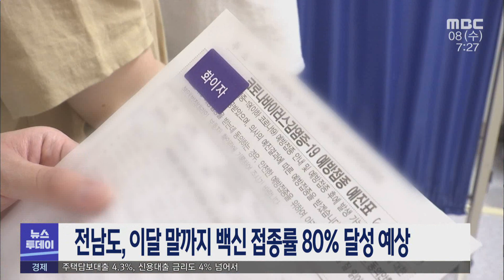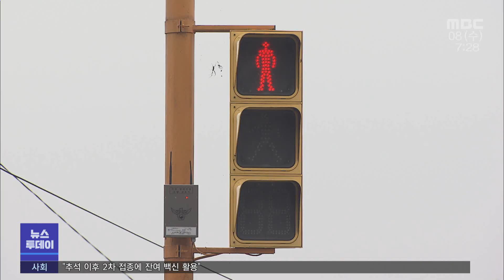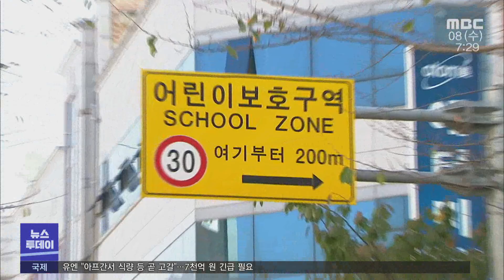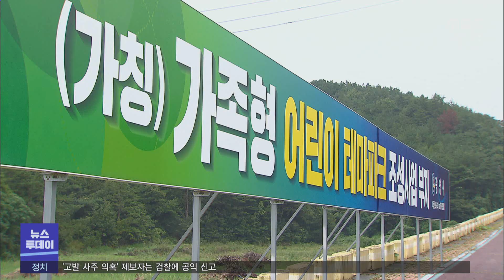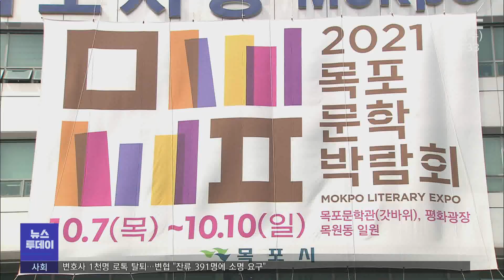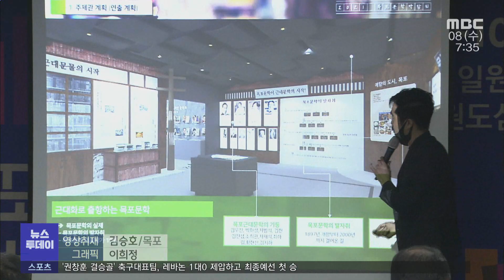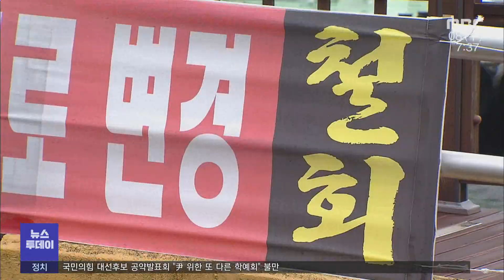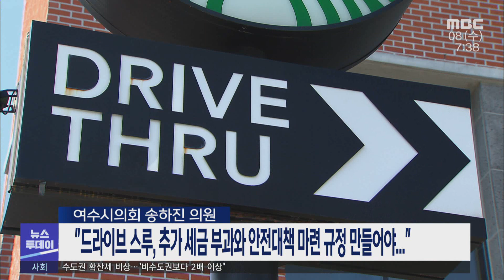[뉴스투데이] 다시보기 (21/09/08/수) 아침뉴스종합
광양시, 사회적 거리두기 강화 행정명령
전남도 이달 말까지 백신 접종률 80% 달성 예상
민식이법 이후 단속카메라 수는 늘었지만.. -R
'2022 수능' 전남 14,481명 접수..전년 대비 1.9% 늘어
여수시, 선경3차 앞 고가차도 올해 안에 철거 시작
광양 어린이테마파크, 민자 유치가 관건 -R
2021 순천 한중일 평화포럼 온라인 사전 등록 시작
국내 첫 문학박람회 한 달 남았다. -R
'소규모 학교' 노후 수도관 교체 시급 -R
"전남도가 금오대교 건설 추진...여수시도 적극 지원해야"
"드라이브 스루, 추가 세금 부과와 안전대책 마련 규정 만들어야..."
전남 인구 2047년 158만 명으로 감소 예상..감사원 보고서
여수시, 레지던스 불법거래 의심자 적발.관계지관 통보 조치 //